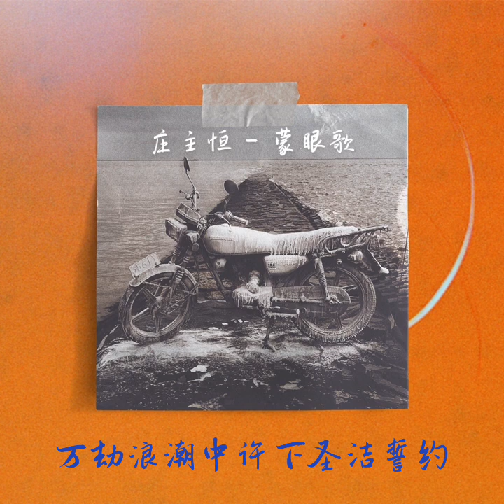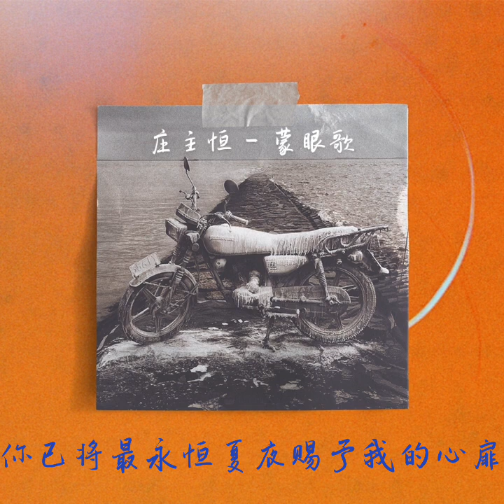蒙眼歌 Love Is Blind｜庄主恒文学音乐专辑爱的消亡史Track 04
鸽子不可以爱上渔夫，海风不可以爱上船笛。这是被默认的陈规旧序，哪怕无人能将其所然道明，这不是人人称羡的佳话，但敢于相爱，本身就是一场壮举。

且让蜃楼山海奏响颂乐，以满月为婚戒，让你我肆意相拥于万劫不复的海岸、深不见底的黑夜，千夫所指中蒙住双眼，一往无前中撕裂风月，因为我爱你，是种本能，而本能无罪。

《蒙眼歌》

作词: 庄主恒
作曲: 庄主恒
制作人: 庄主恒/俞晓洋

蒙住我眼睛让我涌向你
我是甘愿被你放逐的潮汐
蒙住你眼睛替我梦繁星
你是万千万万千千皆是你

夜半海道飙飞 以满月作婚戒
蜃楼山海为我们奏响颂乐
我又何曾敢与万物为敌
但爱是本能何需允许只需倾心

请你跟我走无人晓（请你跟我走无人晓）
一生世人无米作为甘为你抓世界放掉
（这一生无所作为至少甘愿为你放弃世界）
请你跟我走随风飘（请你跟我走随风飘）
万劫浪潮中许下圣洁誓约
若爱终将有座墓碑只许你为我刻写

蒙住我眼睛请你吻下去
千夫所指中破碎地拥护这场美丽
蒙住你眼睛拥着你的手
请在晚夜中挥舞最后一抹景色

我本是颗尘埃你让我学会挥霍
或许最幽微的爱也最渴求自由
就算一生渺小无志愿
与你坠跌星河间已是不枉滋味

人生只求挥霍尽兴哪怕惊动今夜神明
拥有此刻何需对余生贪恋
你已将最永恒夏夜赐予我的心扉

一生世人无咪作为甘为你抓世界放掉
请你跟我走随风飘
若爱终将有座墓碑让我们亲手刻写

爱的这座丰碑只许你为我刻写

编曲 Music Arranged by：俞晓洋
节奏编程 Beat Program by：俞晓洋
钢琴 Piano by：王嘉晟
吉他 Guitars by：俞晓洋
贝斯 Bass by：俞晓洋
合成器&键盘 Synth&Keys：俞晓洋
和声编写&和声 Backing Vocal Arranged and Performed by：庄主恒
主唱录音 Vocal Recorded by：戴斑@Studio11Z
乐器录音 Instruments Recorded by：俞晓洋
音乐编辑 Music Edited by：梁家银
混音 Mixed by：Sanbist Lin克昶@基本节奏
母带 Mastered by：全相彦 Sangeun.Jeon @OK Master Studio
企划 Creative Planning: 基本节奏 Rudimentz
监制 Executive Producer: 辛志宇/胡楠
词曲OP/SP: 哇唧唧哇娱乐(天津)有限公司 Wajijiwa Entertainment(Tianjin)Co., Ltd.
音乐制作 Produced : 基本节奏 Rudimentz
出品/母带版权公司 Production Company: 哇唧唧哇娱乐(天津)有限公司 Wajijiwa Entertainment(Tianjin)Co., Ltd.